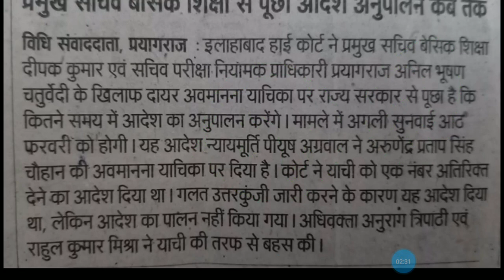69k शिक्षक भर्ती उत्तरकुंजी मामला,8 फरवरी तक आप के सपने सच होंगे 💐✌💪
69k शिक्षक भर्ती उत्तरकुंजी मामला,8 फरवरी तक आप के सपने सच होंगे

69000 shikshak bharti latest news today,
69000 shikshak bharti 3rd counselling,
69000 shikshak bharti latest news,
69000 shikshak bharti latest news today online adda,
69000 shikshak bharti latest news today live,
69000 shikshak bharti news,
69000 shikshak bharti latest news today cut off,
69000 exam paper,